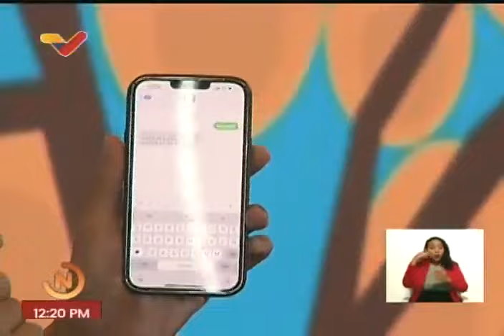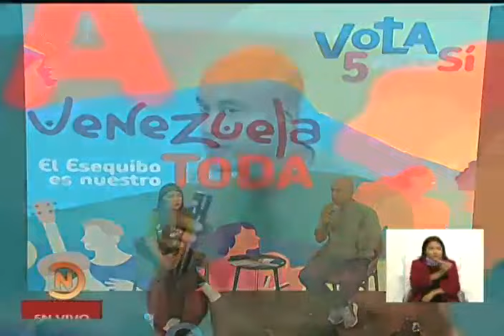Rueda de prensa del Comando Venezuela Toda, referendo por la Guayana Esequiba, 27 noviembre 2023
Héctor Rodríguez y Génesis Garvett en rueda de prensa este 27 de noviembre de 2023.

USDT o Bitcoin (BEP20): 0xef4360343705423a24119205eeb1de2a10fd23f4

USDT (TRC20): TQJB86JZjF5Kt1C7f322aax4iyD6x65UcV

Petros: PFfDUW3cj1WD7cUPYg9MK2EtgG5nUgVzuc